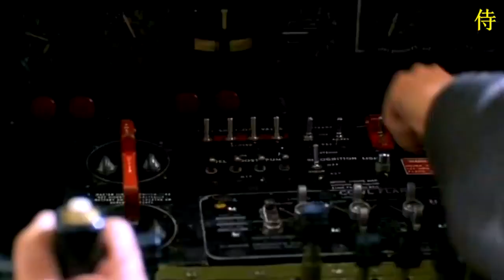Memphis Belle - Two Steps from Hell - Victory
Este es una edición de fragmentos de la película Memphis Belle acompañado con la pieza musical "Victory" de Two Steps from Hell